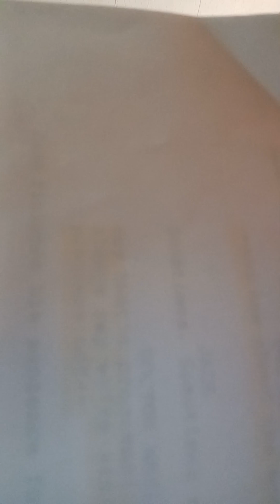Doctor Wesley - Twisted 2